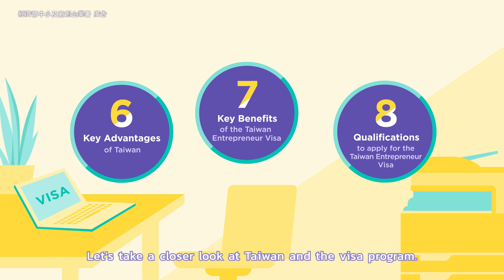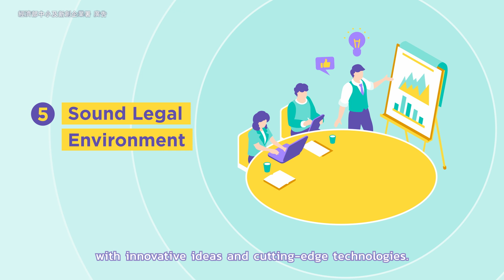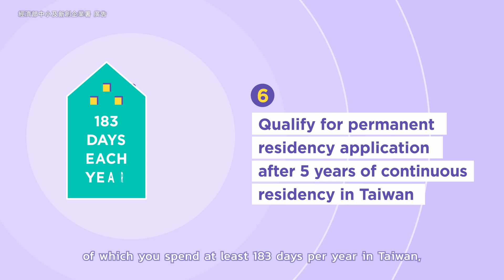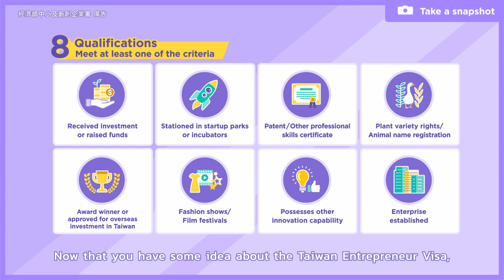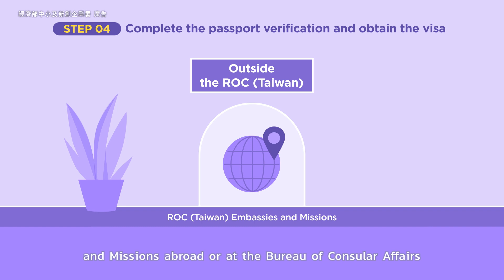240712創業家簽證介紹影片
【Taiwan Entrepreneur Visa video】
Why do entrepreneurs choose to start a business in Taiwan?
What are the advantages of Taiwan Entrepreneur visa?
What are the eligibility criteria for applying for Taiwan Entrepreneur visa?
What is the application process for Taiwan Entrepreneur visa?
All the answers can be found in this 5-minute video.